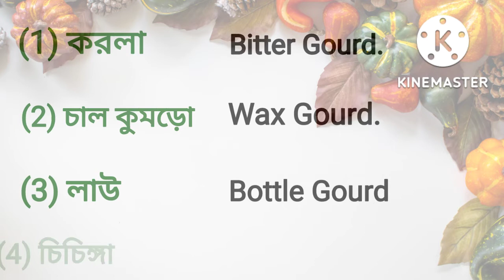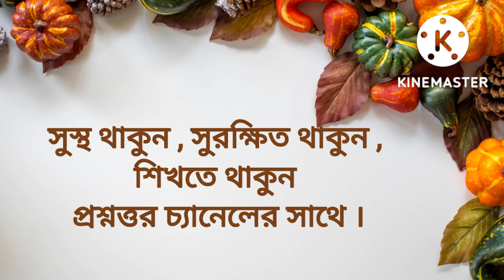कुछ दैनिक उपयोग की सब्जियों के अंग्रेजी नाम||প্রতিদিনের ব্যবহৃত সব্জির ইংরাজি নাম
For Query:
कुछ दैनिक उपयोग की सब्जियों के अंग्रेजी नाम
প্রতিদিন ব্যবহৃত কিছু সব্জি
করলা
চাল কুমড়ো
লাওউ
চিচিংগা
বরবটি
শল্গম
সজনে ডাটা
কুআশ
ঝিঙা
ধুদুল
কক্ড়ল
কুমড়ো
মিষ্টি কুমড়ো
কচু
কচুর লতি
Bitter Gourd
Wax Gourd
Bottle Gourd
Snake Gourd
Green beans
Turnip
Drumstick
Quash
Ribbed Gourd
Pointed gourd
Spongee
Zucchini
Spiny Gourd
Pumpkin
Sweet Pumpkin
Arum